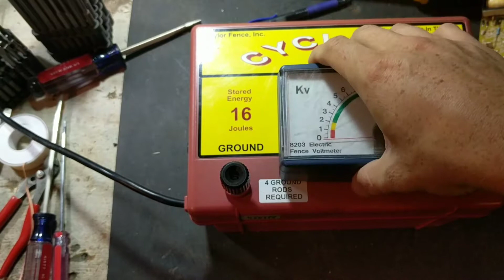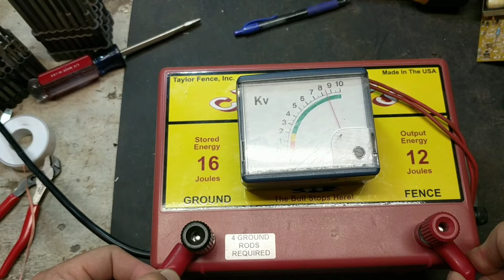Cyclops Super 12 Joule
Here's a short testing video showing a Cyclops Super 12 Joule fence charger that we  repaired for a customer. We provide FREE ESTIMATES on ALL BRANDS OF ALL AGES. We also put a YEAR AND A HALF REPAIR WARRANTY through us, lightning damage included.

So if you or someone you know needs help troubleshooting or repairs on a Cyclops Super 12 Joule fence charger, or any other brand or model, then we'd be happy to help